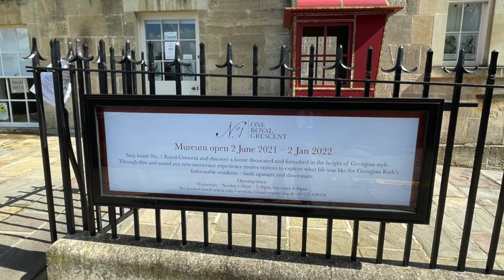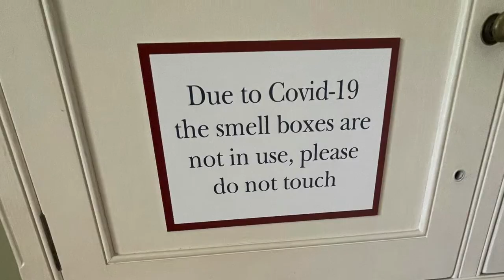No 1 Experience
It's been a long and often painful year but finally the city's heritage watchdog - Bath Preservation Trust - has got something to get excited about. The doors of their Georgian house - No 1 Royal Crescent - will finally open to a pre-booking public next Wednesday, June 2nd.

Though Covid still casts a socially distancing shadow upon proceedings the house has embraced modern technology to help bring its history to life and will feature a remarkable new immersive experience that will allow visitors to see life as it was lived in Georgian Bath during the late 1700s.

Using an exciting and innovative mix of digital projections and soundscapes, the house comes to life as you wander through, showing how a Georgian Bath townhouse was both staffed and inhabited in the 18th century and inviting visitors to immerse themselves in the period, by means of images and overheard conversations relating to matters of business including the transatlantic slave trade, war, gambling, domestic servitude, and gossip.

The reimagined visitor experience will also build on the huge upswing of interest in the Georgian period, as well as Bath’s historical and architectural significance, thanks to the success of TV shows such as Bridgerton, McDonald and Dodds, and The Pursuit of Love.

I was one of the local 'influencers' invited in to experience the new experience and while l have taken some images which feature aspects of the new visual element - l didn't want to give the whole game away.
Afterwards a chat with Clair Dixon - who is Director of Museums and Deputy Chief Executive of BPT.